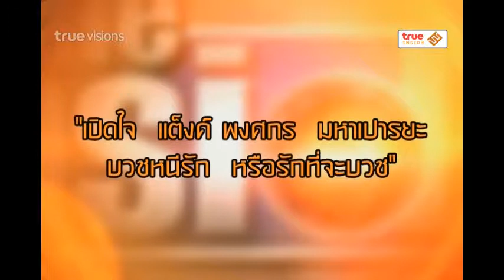True Insider | 09-11-57 ความคิดเปลี่ยน ชีวิตเปลี่ยน (1/2)